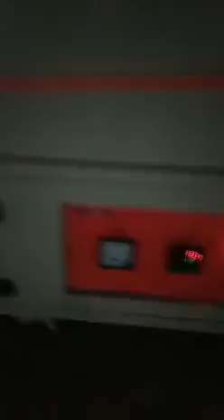heating transfer label printing line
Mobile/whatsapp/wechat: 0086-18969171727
Skype:wayne6612
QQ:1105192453